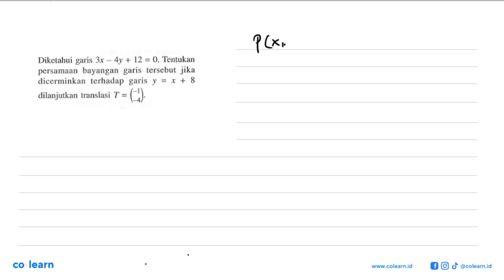Diketahui garis 3x 4y + 12 = 0. Tentukan persamaan bayangan garis tersebut jika dicerminkan terha...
Diketahui garis 3x 4y + 12 = 0. Tentukan persamaan bayangan garis tersebut jika dicerminkan terhadap garis dilanjutkan translasi T' =

Topik atau Materi: Komposisi transformasi - Transformasi - GEOMETRI - Matematika Kelas 11 SMA - K-13 Revisi

Sumber Soal: Matematika 2 Kelas 11 Wajib K-13 Revisi, BKN 2016 , Erlangga

00:00 : Bedah Soal
01:00 : Konsep, rumus dan pengertian Komposisi transformasi
01:18 : Langkah penyelesaian soal
06:43 : Jawaban akhir
07:13 : Penutup